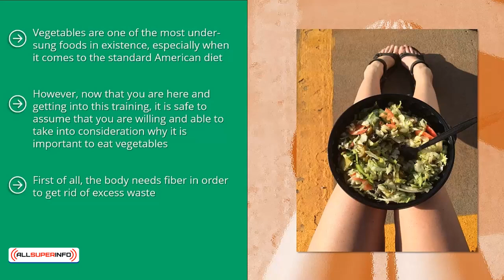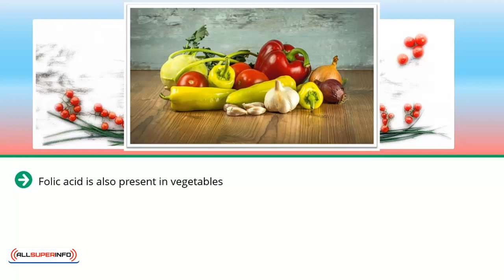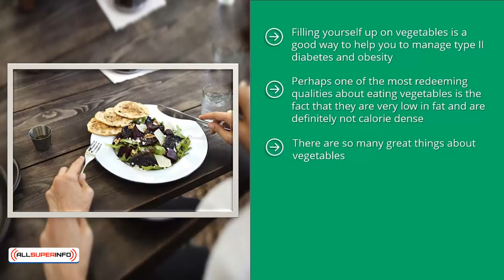Video 6 The Health Benefits of Eating Vegetables